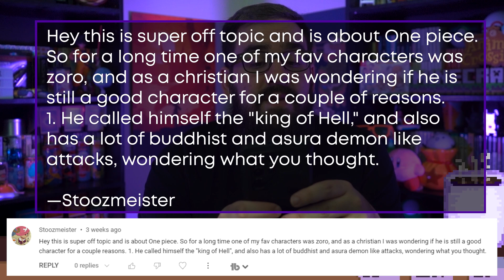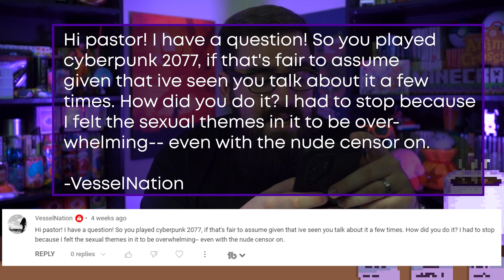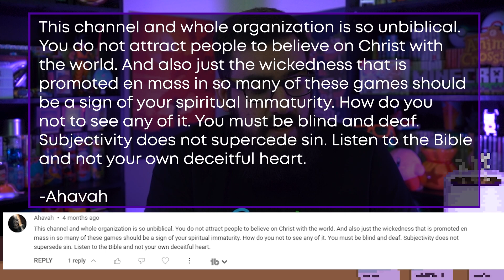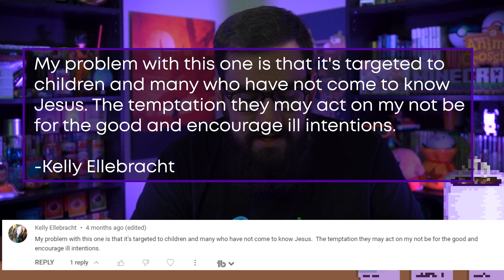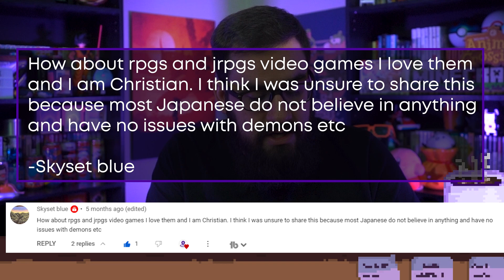Answering YOUR Questions From The Comments! | Nerdy Q&A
Nerd Pastor Nate has taken some of your most burning questions from the comment section and answered them in this Nerdy Q&A. How do we handle sexuality in media? Is Zoro from One Piece a bad person? Let’s talk about it.

🎮 Timestamps:
0:00 - Introduction
1:08 - Welcome!
1:38 - Question 1
4:17 - Question 2
7:46 - Question 3
7:58 - Question 4
10:47 - Question 5
13:15 - Question 6
15:48 - Thanks for Watching!
17:25 - Quick Question
17:46 - Three Things
18:42 - Twitch Clip!

💬 Question of the day: What have you always wanted to ask NPN?